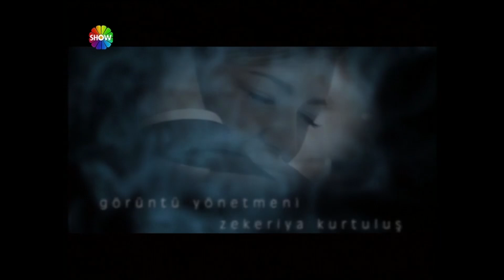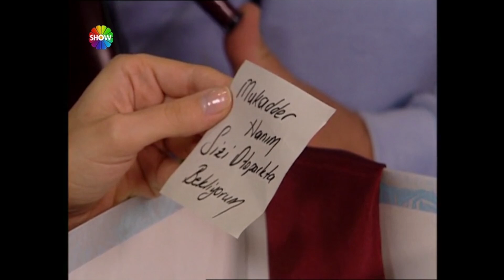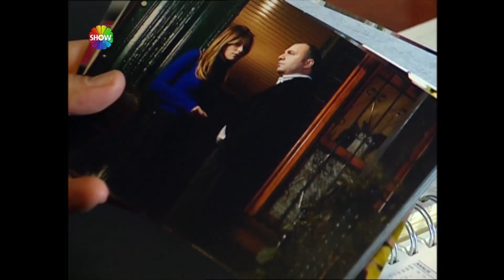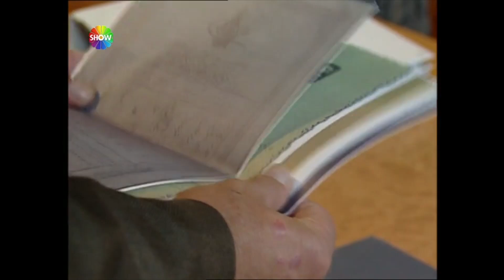Kuzey Rüzgarı 21. Bölüm